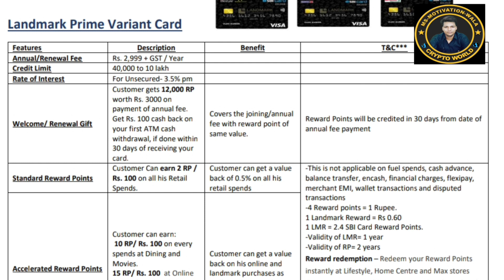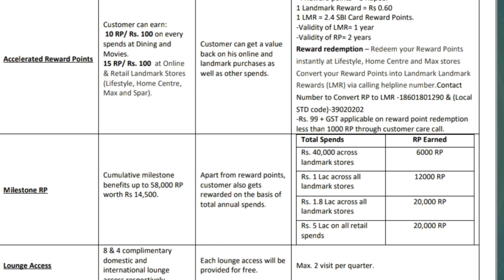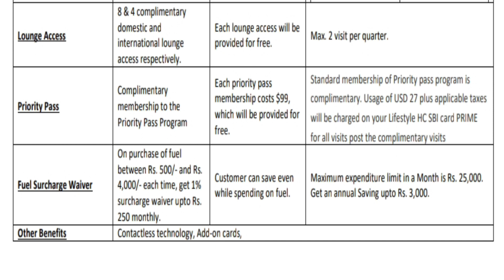Landmark Prime Variant Credit Card Apply online🔥| Landmark Prime VariantCard Features & Eligibility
🌠 All Social Media Pletform link 🔗

best credit cards for travel
cash back credit cards
best travel credit card 2023
top credit cards 2023
credit card
credit cards
sbi best credit card 2023
best sbi credit card 2023
sbi cashback credit card 2023
sbi simply save credit card